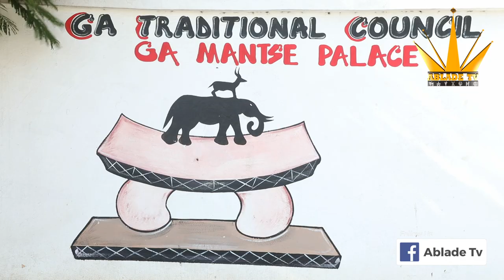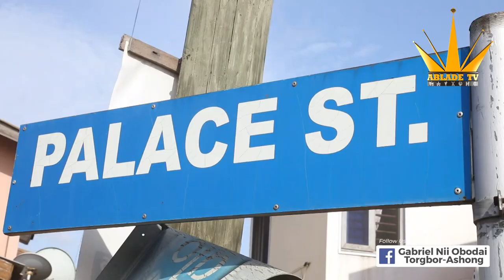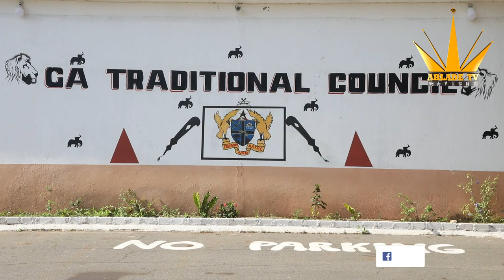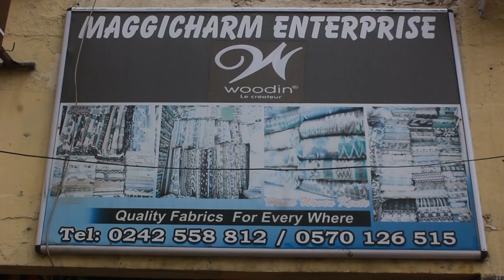KING OF ACCRA GA MANTSE NII TEIKO TSURU II SWORN INTO OFFICE AS GA TRADITIONAL COUNCIL PRESIDENT